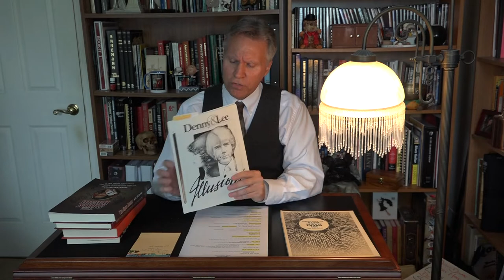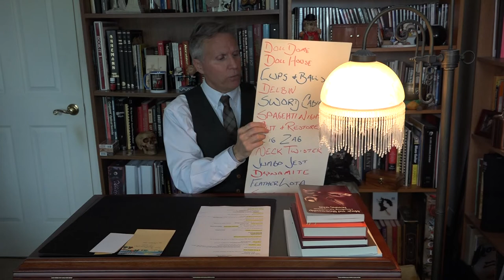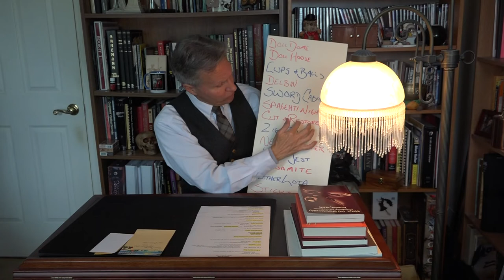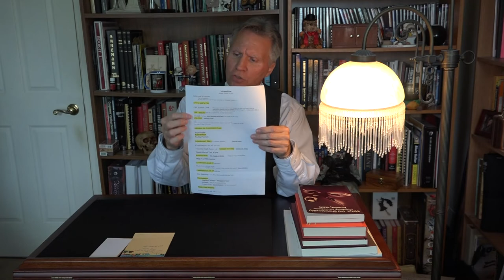Act Development 101 How to Put a Magic Show Together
T Witt said recently in the comments section of one of my videos, “I would like to see a video on how to put together a show.” And that is my focus today.

If you have any questions, please ask in the comments section or address them to me on Facebook or from the contact page on my website.

Magic and Showmanship by Henning Nelms
Tarbell Course in Magic Volume 3 Lesson 34: Routining A Magic Show
Showmanship for Magician by Dariel Fitzkee
The Show Doctor by Jeff McBride
Lecture notes called “Illusions” by Denny & Lee aka Denny Haney
Spotlight on 101 Great Magic Acts by Tony Taylor

Much love,
David Dellman